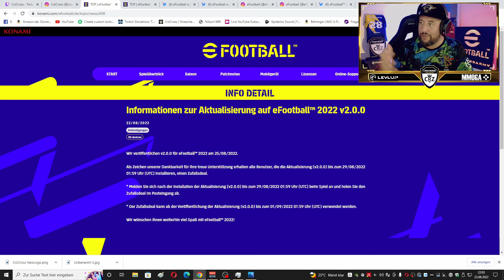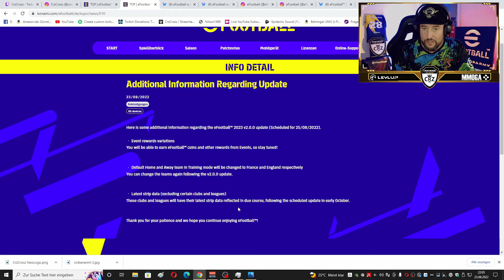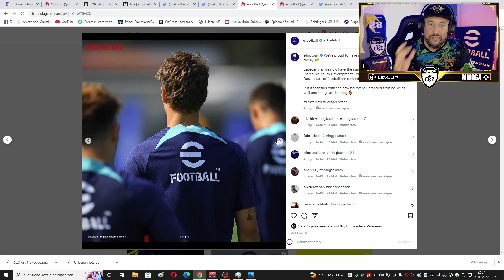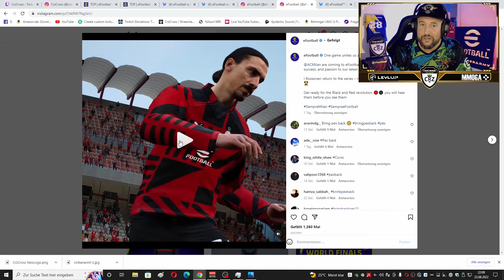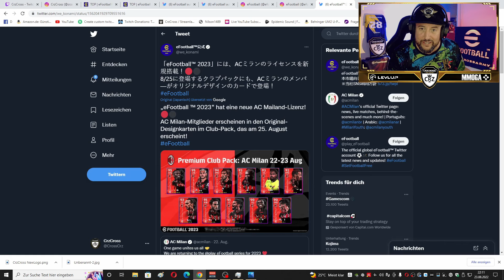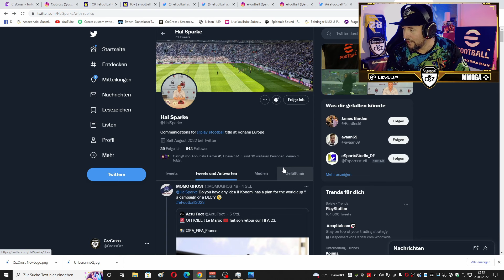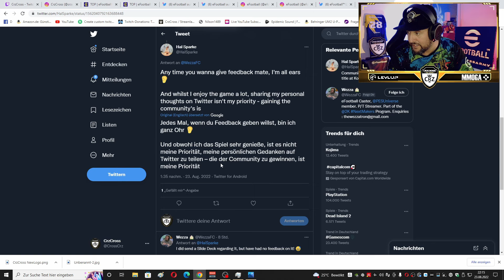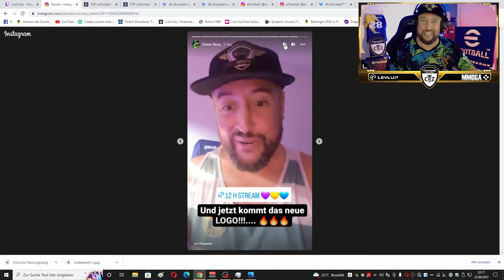eFootball 2023 News: Gameplay Patch kommt 😱 NEW Packs - Neue Belohnungen / 12 H STREAM 🔥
►► Streaming Kanal
►► Streaming Kanal
►► Discord Server
 ★ CrzCrossArmy: